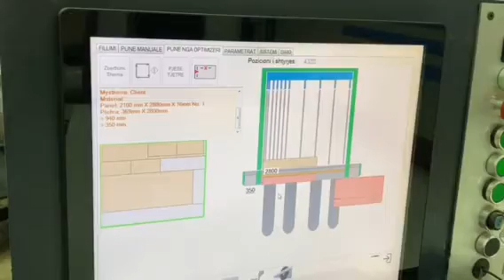0 02 05 72b1615ad4be6584ff82e4531a09385fec25923a78ba8d284c971a1dbbc2e47b 799e60ed